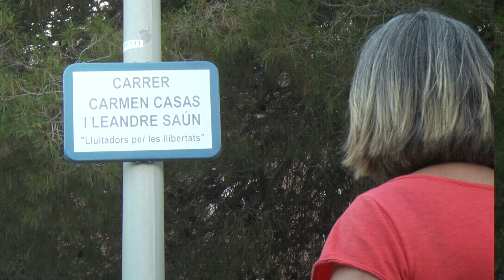Dones a la història de Tarragona: Santa Tecla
Meritxell Pérez ens farà una exposició de la figura de santa Tecla, la patrona de totes les tarragonines i tarragonins.